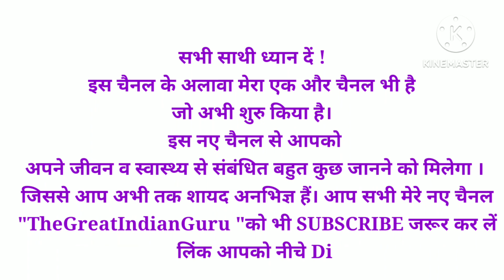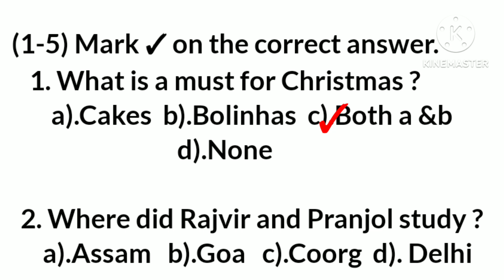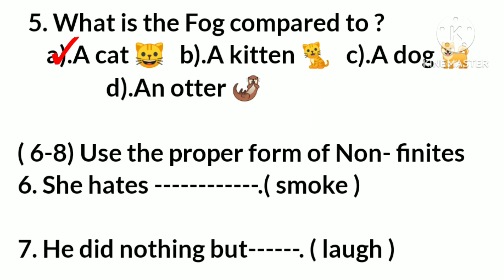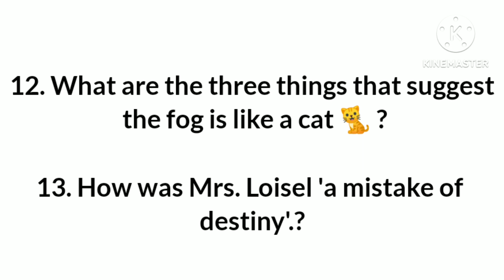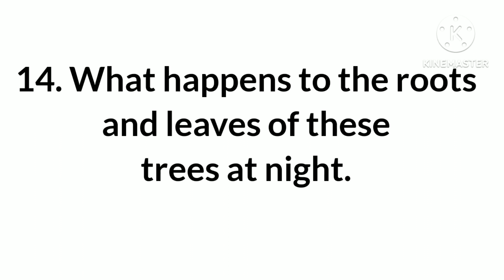Class 10 English Sample Paper Sat 2 2023|Class 10th English Model Paper Sat 2 Exam 2023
Class 10 Sample Paper English Sat 2 Exam 2023|Sat 2 Exam Model Paper English Class 10|@DoubtHut

Syllabus Sat 2 Exam 2023-

Class 10 english sample paper sat november 2023
Class 10 sample paper english sat 2 2023
Class 10th model paper english 2023
Sample paper english class 10 2023
Model paper english class 10 2023
Sat exam sample paper class 10 english
Class 10th english model paper sat 2 exam 2023
कक्षा 10 इंग्लिश सैंपल पेपर सेट नवम्बर परीक्षा 2023
सेट नवम्बर 2023 परीक्षा सैंपल पेपर कक्षा 10 अंग्रेजी
कक्षा 10 इंग्लिश सैंपल पेपर सेट 2 परीक्षा 2023
इंग्लिश सैंपल पेपर कक्षा 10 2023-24
सेट 2 परीक्षा सैंपल पेपर अंग्रेजी कक्षा 10
कक्षा 10 अंग्रेजी मॉडल पेपर सेट परीक्षा 2023-24
मॉडल पेपर इंग्लिश कक्षा 10 2023
सेट 2 परीक्षा 2023 कक्षा 10 अंग्रेजी मॉडल पेपर
सैंपल पेपर इंग्लिश कक्षा 10 सेट परीक्षा नवम्बर 2023